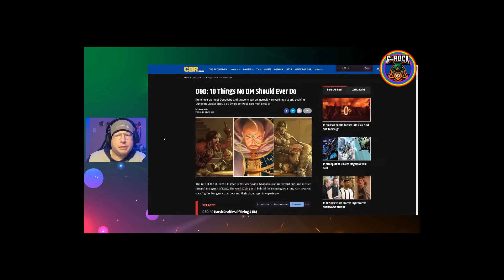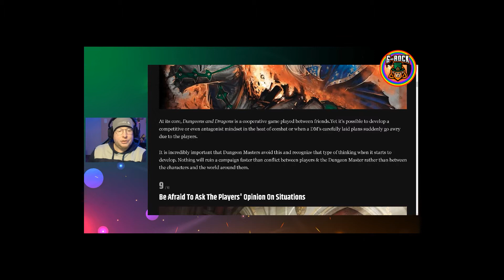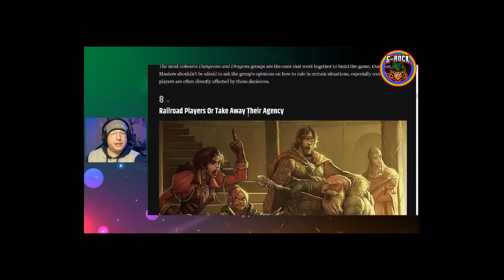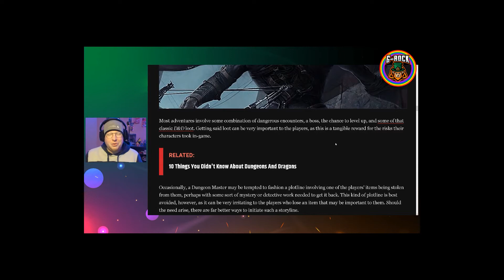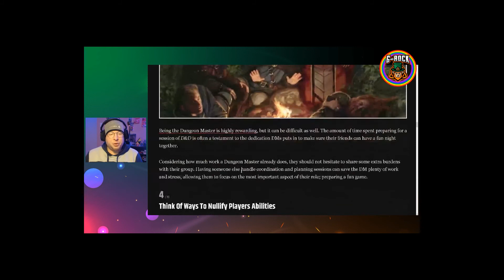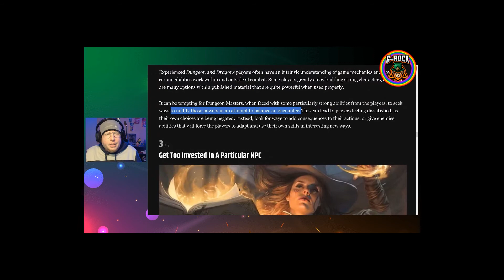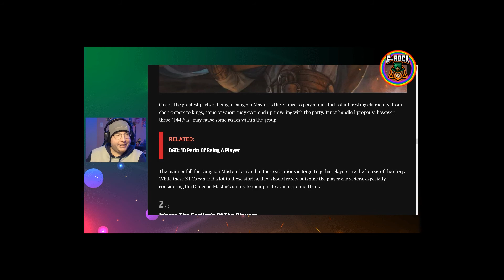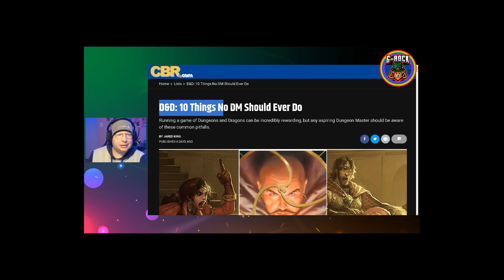D&D 10 Things No DM Should Ever Do